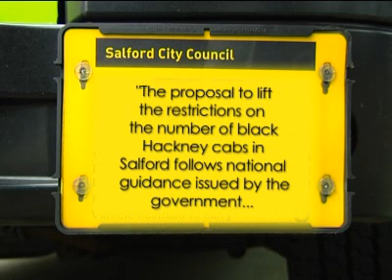Taxi protest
Salford cabbies to disrupt match-day traffic at Old Trafford